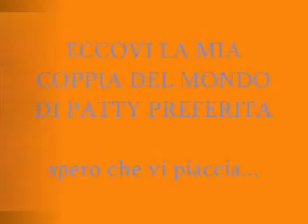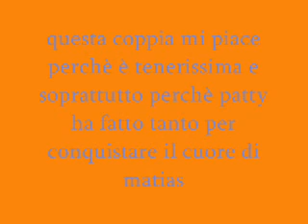la mia coppia e il mio personaggio preferito del mondo di patty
questa è la mia coppia e il mio personaggio preferito del mondo di patty! spero che vi piaccia! ditemi che cosa ne pensate!